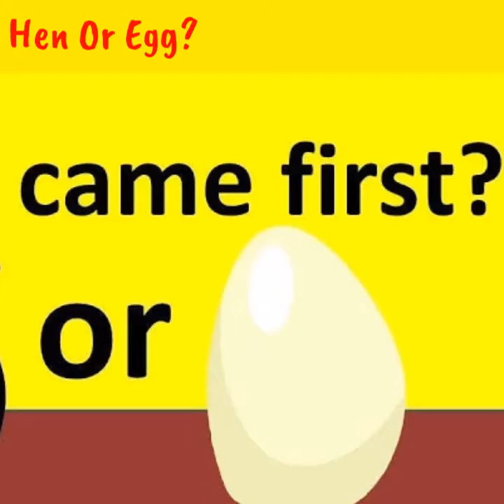Chicken or Egg? Which Came First??🤔💯 | Infact tamil | facts in Minutes | facts in seconds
Some facts , fact about world , most interesting facts , fact about water , you'll get this kind of fact in my channel

tamil facts
amazing facts
fact tamil
fact in tamil
fact
tamil fact
unknown facts
unknown fact
interesting fact
interesting facts
science fact
amazing fact in tamil
tamilfact
tamilfacts
Facts in minutes
Random Facts